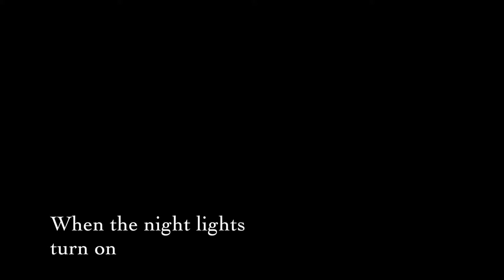The Sandman's Sailboat: Official Trailer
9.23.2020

This is a trailer for The Sandman's Sailboat, a musical and visual storybook written and performed by Mary Vanhoozer. The music was recorded and released on an album of original music written by Mary Vanhoozer.